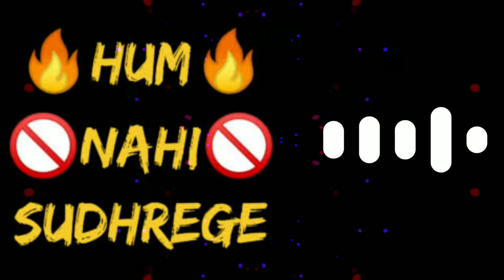Bhool Bhulaiyaa 2 ringtone / viral ringtone 2022 / trending ringtone / Jattstyle Beatz#newringtone